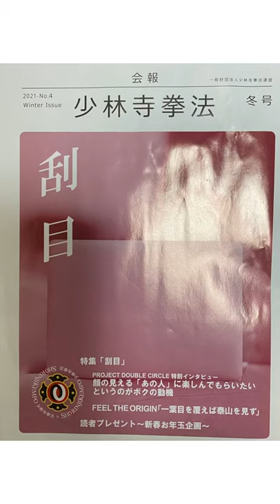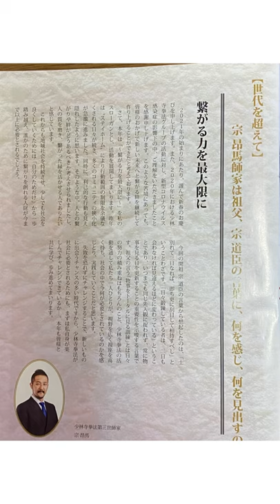知って得する言葉パワーオブワーズ 少林寺拳法法話開祖語録聞いて得するP ower of Ｗords負けない勇気を信じて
知って得する言葉パワーオブワーズ
少林寺拳法法話開祖語録聞いて得する

一葉目を覆えば泰山を見ず
三国志の言葉
P ower of Ｗords
負けない勇気を信じて
少林寺拳法会報2021NO4刮目冬号朗読法話
少林寺拳法開祖宗道臣先生昴馬先生の
語録を活字では少年拳士には難しいため朗読させていただき素晴らしい教えを
法話させていただきます。
本山では絵本読み聞かせなどを行っていますが
当道場でも技術中心でありましたが
コロナ禍の時代を乗り切る気持ち持つためにも
負けない勇気を信じてつながりを最大限にしていければと思います。
合掌

八尾市少林寺拳法協会会長